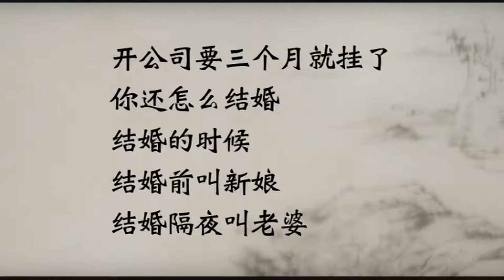法藏法师幽默开示